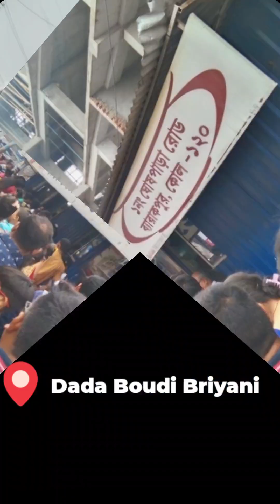महीने मे एक बार तो ये recipe मैं खाती हि हुँ🤫 || Dada Boudi Briyani